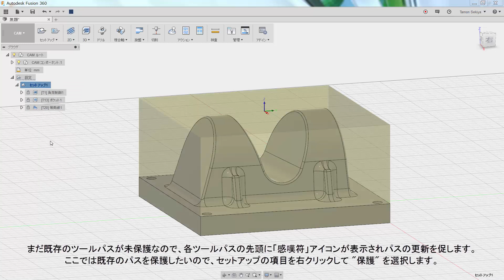No.9：CAMツールパスの保護：Fusion 360 Quick Tips 集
Fusion 360のCAM機能の優れている点の１つにツールパスがモデルに紐づいている点が挙げられます。
しかしながら、既存のCAMツールパスに影響を与えることなくモデルの設計検討を行いたい場合があると思います。
その様な場合にFusion 360では既存のツールパスを容易に保護することができます。
今回は“CAMツールパスの保護”について確認します。
*動画で紹介しているデータ(CAMツールパスの保護.f3d)を利用して実際の流れをお試し下さい。